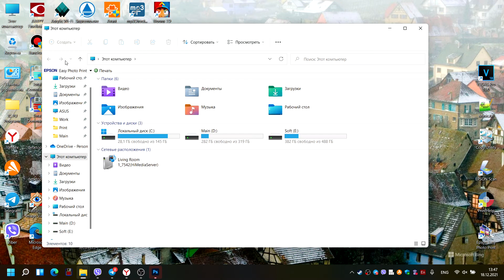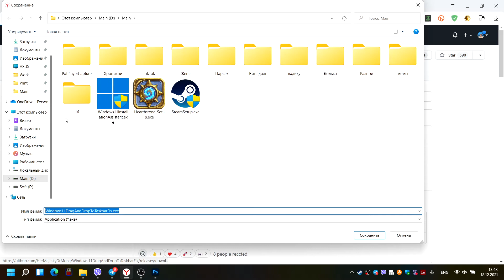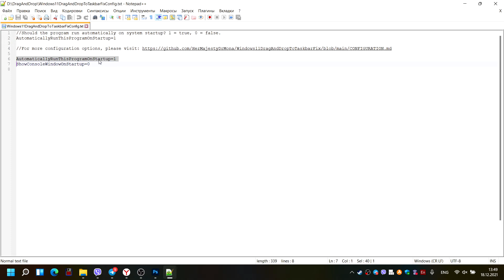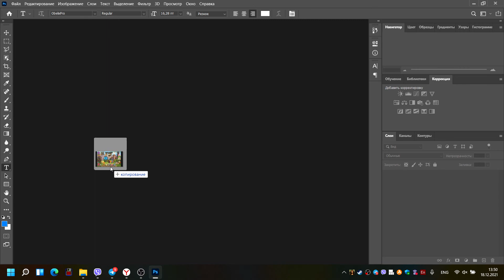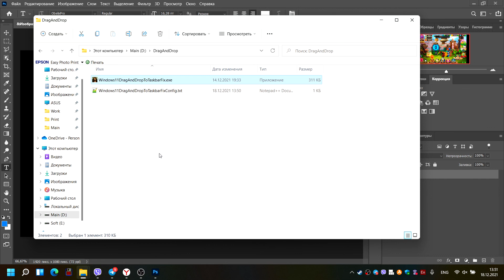Windows 11 как включить перетаскивание файлов на панель задач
Видео инструкция как в Windows 11  включить перетаскивание файлов на панель задач.
Ссылка на программу Windows 11 Drag And Drop To Taskbar Fix
Создать файл Windows11DragAndDropToTaskbarFixConfig.txt
AutomaticallyRunThisProgramOnStartup=1 (автозагрузка)
ShowConsoleWindowOnStartup=0 (скрыть окно запуска)